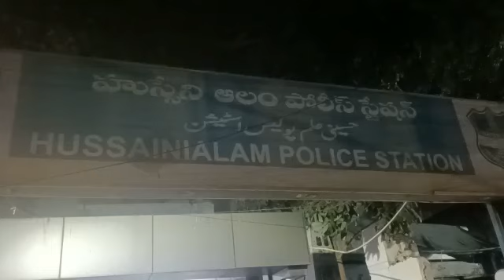HUSSANI ALAM PS PER EK 14 SAALA SHABAZ KO BARAHMI SA PETNA KA GHAR WALO NA LAGAYA ILZAM